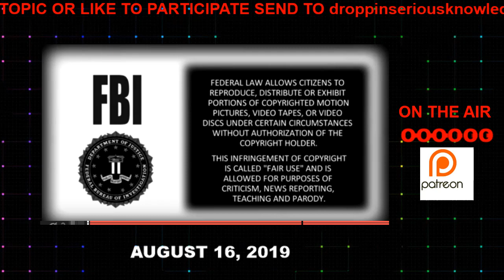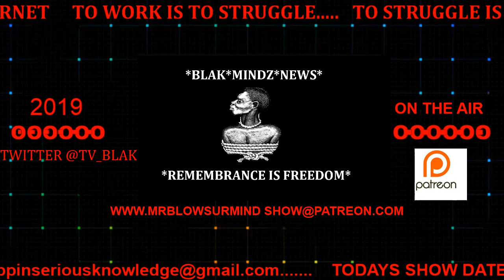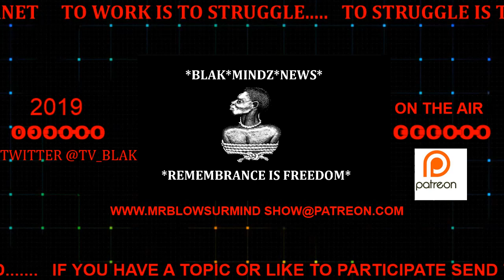ANGRY ASIAN ATTACKS BLACKMAN FOR "C" WORD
ANGRY ASIAN WOMAN ATTACKS BLACKMAN FOR THE C WORD VIDEO SHOWING A INCIDENT BETWEEN A BLACK MAN AND AND ASIAN WOMAN BLAK MINDZ NEWS REPORT THIS STORY FOR AUGUST 16, 2019 SEE BROADCAST.

Show Host: MRBLOWSURMIND

THIS CHANNEL IS TO BRING A DAILY NEWS REPORT FROM AROUND THE COUNTRY CONCERNING TRUTH JUSTICE AND THE PURSUIT OF HAPPINESS FOR THE DISENFRANCHISE AND DISCRIMINATE PEOPLES OF THIS COUNTRY, WHETHER BY VIDEO, NEWS, QUOTES FROM SOURCES WHERE NEWS LIVES FROM THE PERSPECTIVE OF THE COMMON MAN WITHOUT THE FILTERS BY GENERAL MEDIA AND WITH A HONEST APPROACH TO  SERIOUS ISSUES BRINGING LIGHT TO EVENTS AND SITUATION WITH COMMON SENSE & LIFE EXPERIENCE.